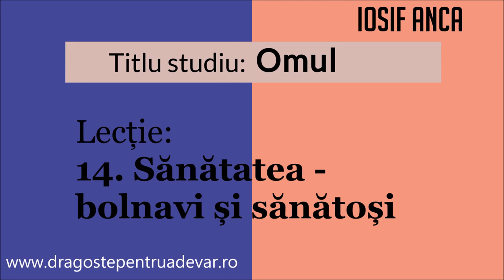Iosif Anca - Sănătatea - bolnavi și sănătoși (Omul 14/20)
Seria de predici: Omul (lecția 14).